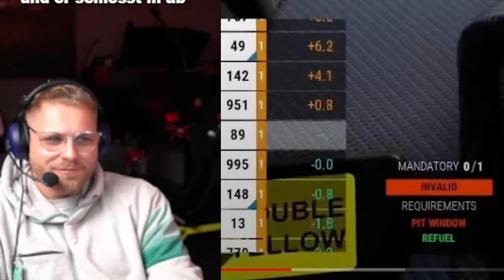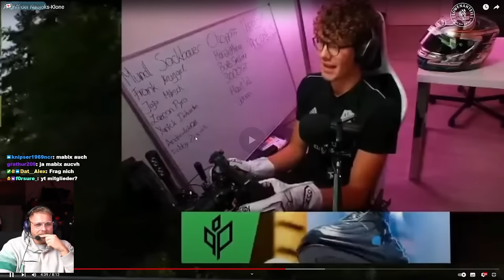Das neue Janski Video triggert Dizee komplett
**=Reflink